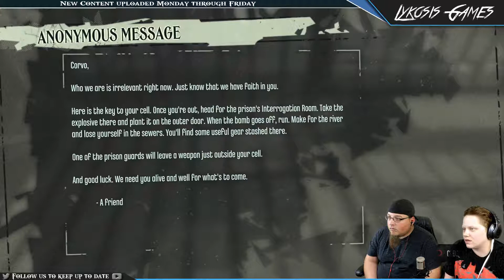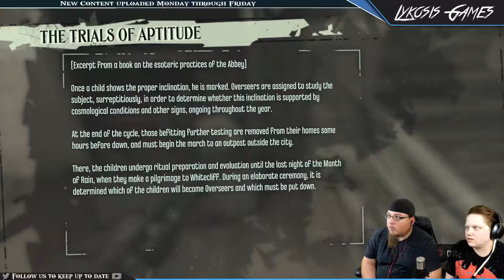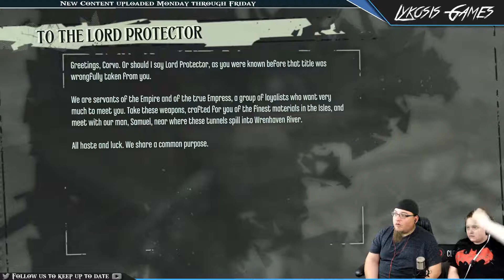Put To Death! - Part 1 Dishonored Definitive Edition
Finally playing Dishonored! We don't know anything about this game, any tips (not spoilers) are welcome!

We are Varyk and Ember together as Lykosis Games, bringing you Dishonored from our den to yours!

Intro and Outro track provided by Flying Tunes.